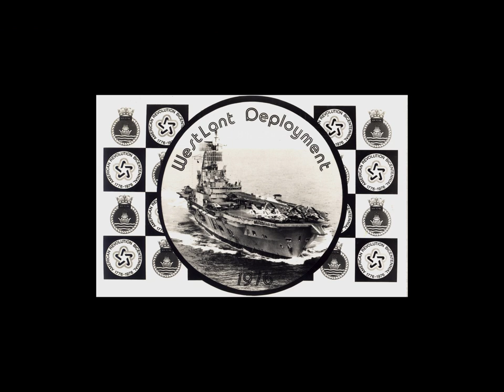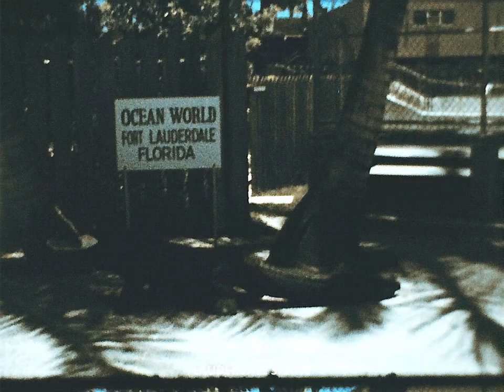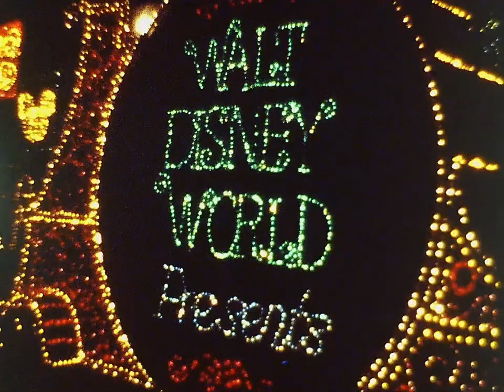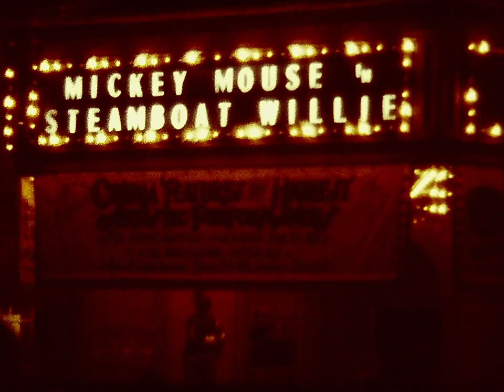HMS ARK ROYAL WESTLANT DEPLOYMENT. 1976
A collection of reels editied together, possibly in the wrong order but you would only notice if you were there. With captions.
HMS Ark Royal 1976, the same trip that was captured on the tv series SAILOR by the BBC.
Cine by Mike. 892 Squadron Chef. 17 years of age.
There are 'chequerboard' artifacts in this cine scan that are not pleasant, due to the incorrect scanner settings.